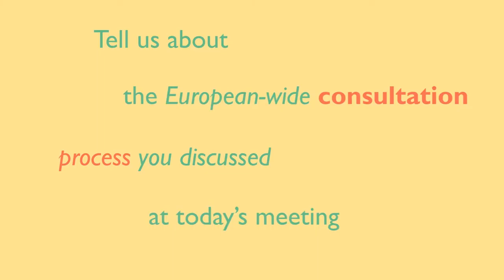Regulating EU agricultural emissions post-2020 - Expert snapshot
This interview was recorded after Peter Wehrheim delivered a keynote speech in the IIEA on the topic of The EU 2030 Framework for Climate and Energy: Options for Land Use and Agriculture

About the Speech: The October 2014 European Council Conclusions on climate potentially mark a turning point in how emissions from agriculture, land use and forestry are considered in EU climate policy. In this address, Peter Wehrheim, who is responsible for forestry and agriculture in DG CLIMA of the European Commission, discussed what the integration of agriculture and land use into the EU 2030 framework for climate and energy might mean for these sectors. He presented first findings from a recently completed European Commission stakeholders’ consultation on this topic which invited input on evaluation of current policy and options for the future.   This event was the seventh in the IIEA and RDS event series on climate-smart agriculture. It was hosted with the Department of Agriculture, Food and the Marine as an Open Policy Debate under the Civil Service Renewal plan.   About the Speaker: Peter Wehrheim is Head of Unit in the Directorate General Climate Action of the European Commission where his portfolio covers climate finance, deforestation and agriculture. His current tasks include the mainstreaming of climate action into the EU budget in support of the 2020 climate and energy targets; scaling up of climate finance in the external cooperation of the EU; and the future treatment of land use, agriculture and forestry in climate policies.  Mr. Wehrheim first joined the European Commission in 2004, working in the Directorate General for Agriculture and Rural Development until 2010. Prior to joining the Commission, he worked as a consultant in the area of agriculture and development policies. He holds a Masters and PhD. Degree in Agricultural Economics.